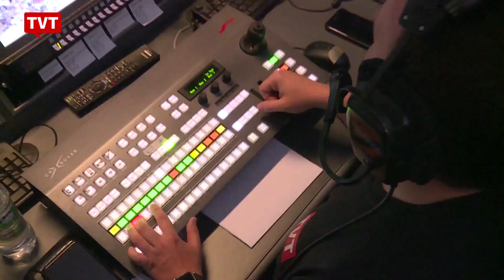Talita Galli: “Bom Para Todos é um programa de qualidade na tarde das pessoas”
A apresentadora e editora Executiva, Talita Galli fala no estúdio do Seu Jornal sobre o novo programa da TVT que estreia na próxima segunda-feira (01).

O programa, comandado por Talita Galli e Maria Amélia Rocha será diário e ao vivo, das 15h às 16h.

Veja a entrevista!